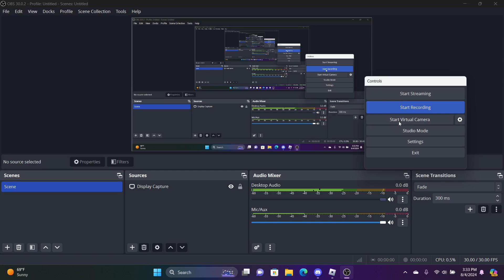getting pebble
WEEEEEEEEEEEEEEEEEEEEEEEEEEEEEE